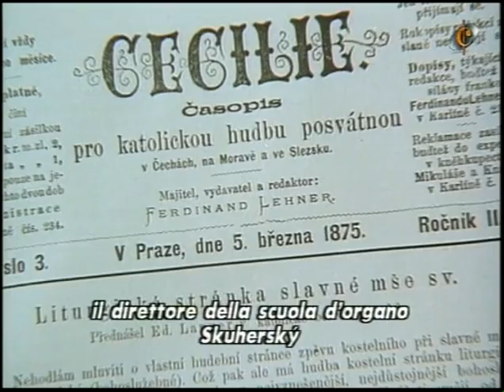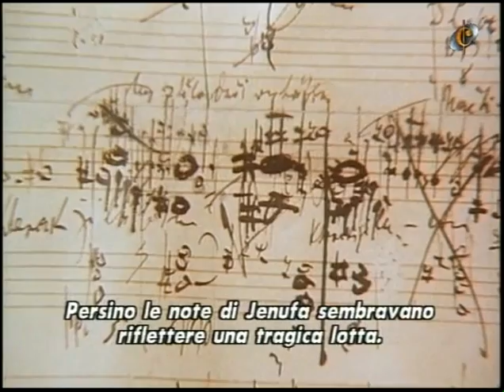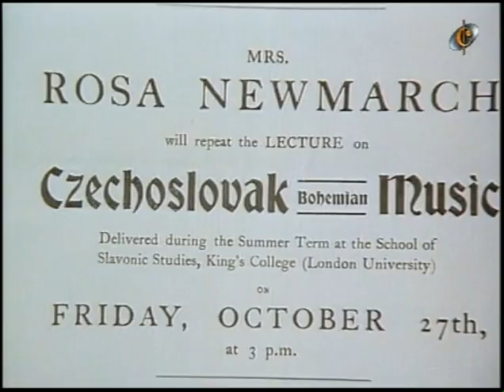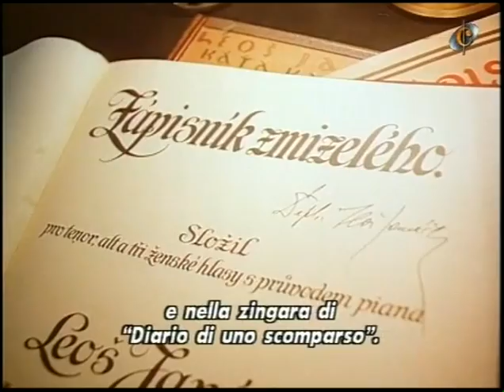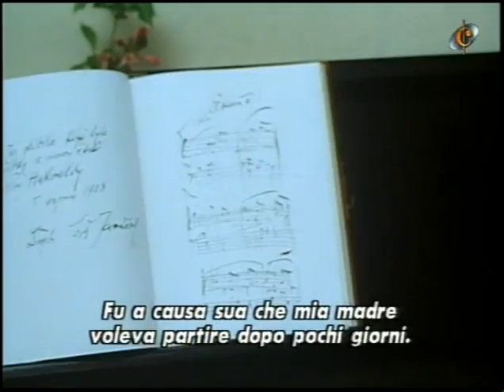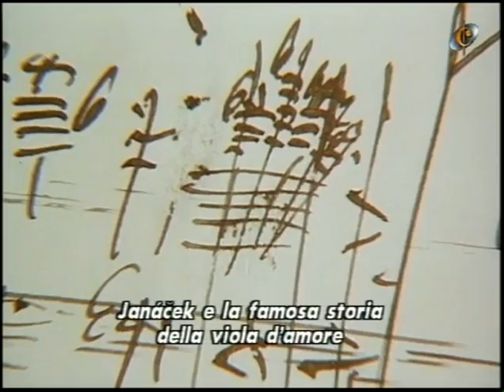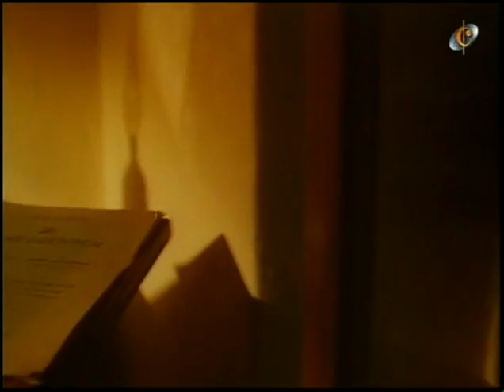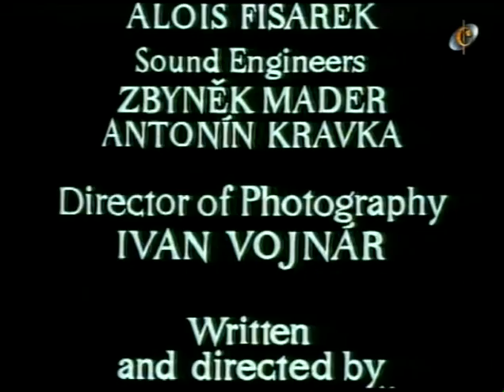Leos Janacek Documentary